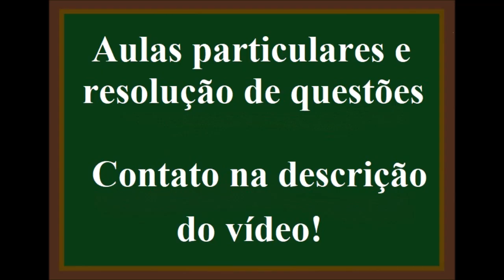Calcule o calor da reação:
4.(AQ) Calcule o calor da reação:

Fe2O3(s) + 3 CO(g) → 2 Fe(s) + 3 CO2(g)

Dados os calores de formação:

Fe2O3(s) = – 820  kJ/mol
CO(g) = – 110 kJ/mol
CO2(g) = – 400 kJ/mol

a) – 2260 kJ   b) – 1020 kJ
c) – 3170 kJ  d) – 280 kJ
e) – 50 kJ